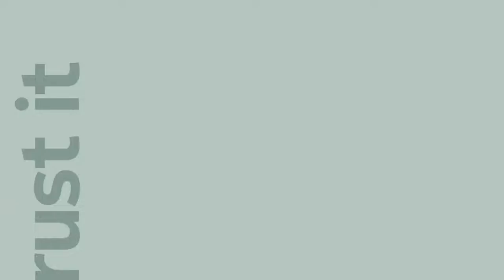Nokia T20 - Official Video Intro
Nokia T20 features 10.4" Display, 8200 mAh Battery, Splash Resistance

Source: Nokia